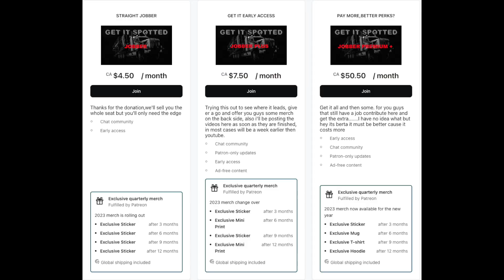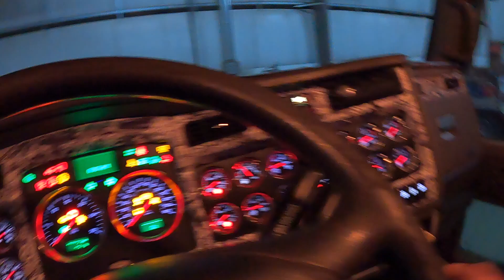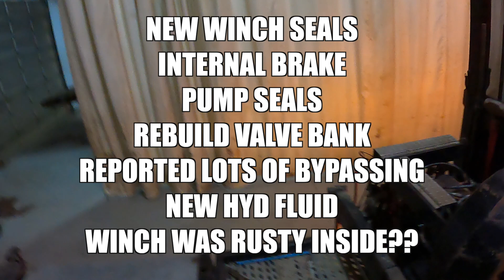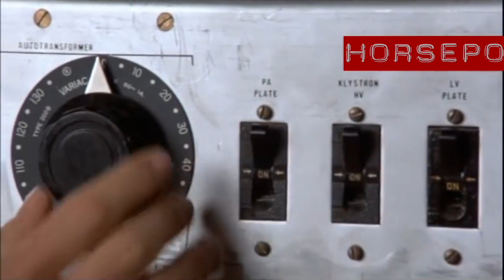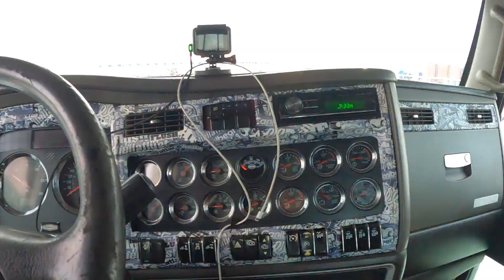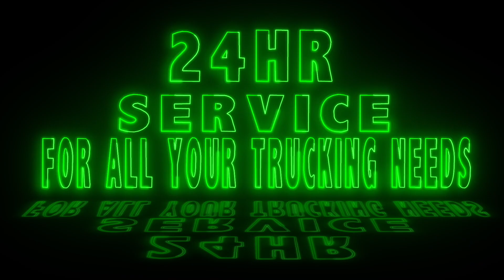THE BIGGEST TANK FARMERS (TOTAL) CALLED IN FOR HELP